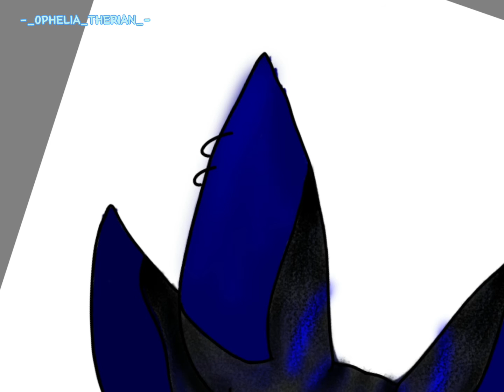Colouring the mask. (Read desc) A original design for a mask ⚠️D0 NOT STEAL⚠️ for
This is a mask design I MADE please don’t steal this I would die I worked on it for quite a bit and I really love it and might make it into a mask!